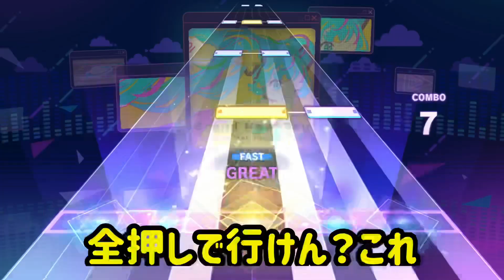【プロセカ】新難易度のボス譜面『Brand New Day』初見プレイ[APPEND 35]あまりにも鬼畜譜面すぎました【プロセカ実況】【Project Sekai】初見の反応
何かあればXまたはDiscordにお願いします！